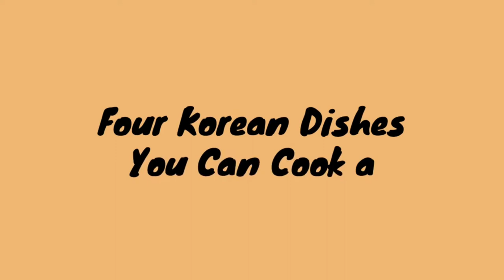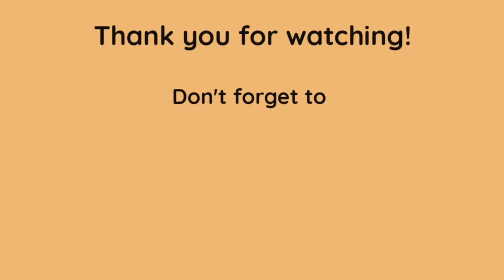4 Easy Korean Recipes.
This video features easy korean food you can cook and eat at home.

Kitchen products :-
Pigeon by Stove Kraft Shears Kitchen Knifes

Pigeon Handy Chopper Pro XL

Wonderchef Nutri-Blend, 22000 RPM Mixer-Grinder, Blender

SOFTSPUN Microfiber Cleaning Cloths

LEVERET Multipurpose Plastic Big Revolving Spice Rack